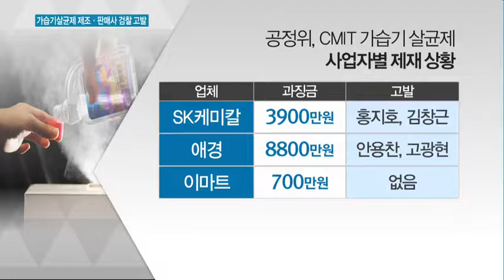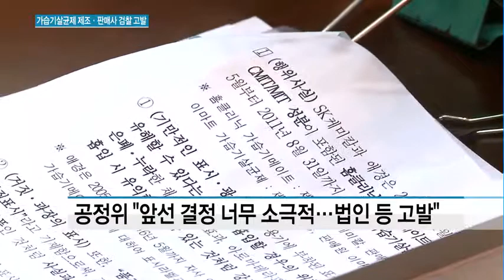공정위, 7년만에 가습기살균제 제조 판매사 검찰 고발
02/12 MTN 투데이

공정거래위원회가 CMIT계열 가습기 살균제의 위험성을 표시하지 않은채 판매했다며 SK케미칼과 애경 등에 대해 과징금을 부과하고 검찰에 고발했습니다. 해당업체들은 살균제와 폐질환간의 구체적인 인과관계가 드러나지 않았다고 반박하고 있어 검찰조사에 관심이 집중되고 있습니다. 염현석 기잡니다.